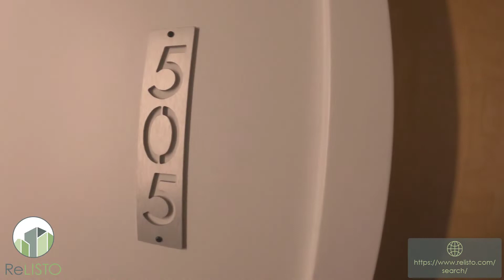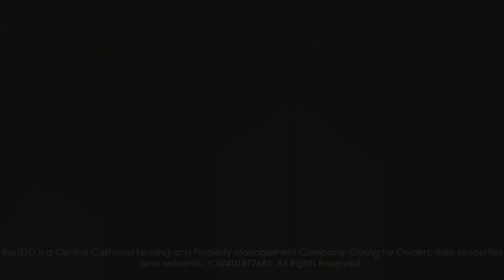766 Harrison Street, #505, San Francisco, CA 94107 (South of Market) I ReLISTO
For more information regarding leasing at this property please visit us